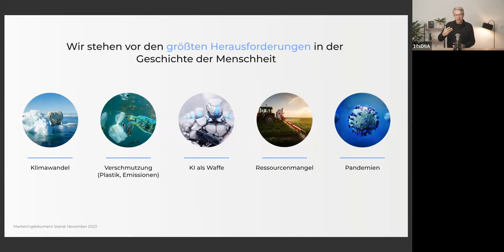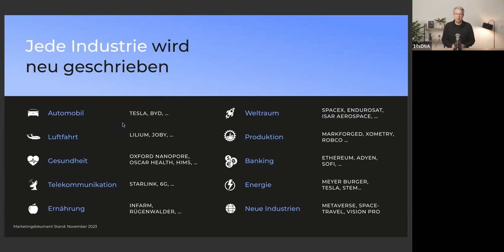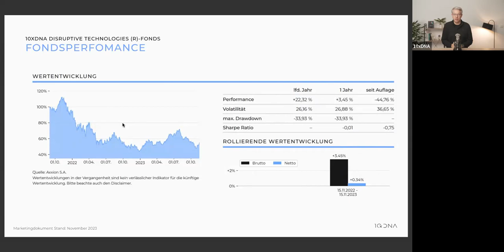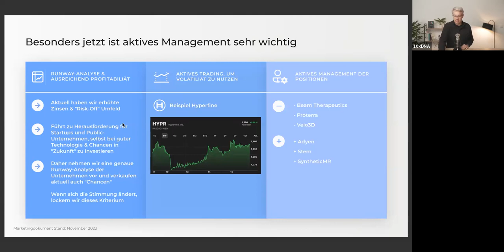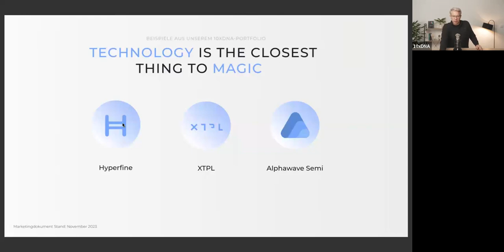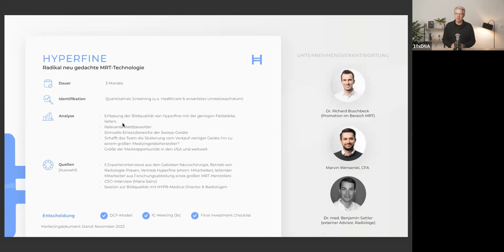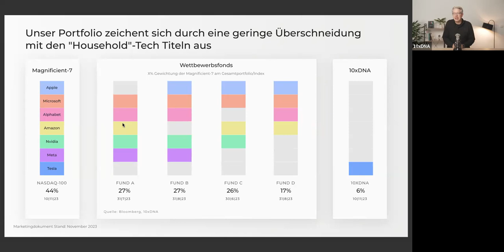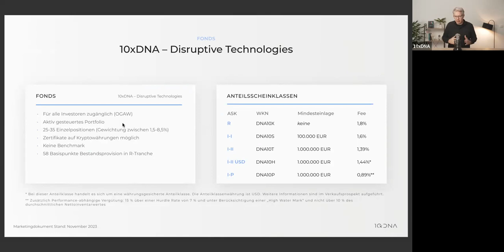10xDNA Disruptive Technologies Fonds: Webinar mit Frank Thelen (Aufzeichnung)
Techwerte - künftige Renditestars oder ewiges Geldgrab? Ist jetzt der Einstieg gekommen? Dies fragte Rentablo-Chef André Rabenstein Fondsmanager Frank Thelen in unserem neuen Fondsportrait-Webinar. Sehen Sie hier die Aufzeichnung vom 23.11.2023. Weitere Infos zum 10xDNA Disruptive Technologies Fonds gibt es im Rentablo-Blog